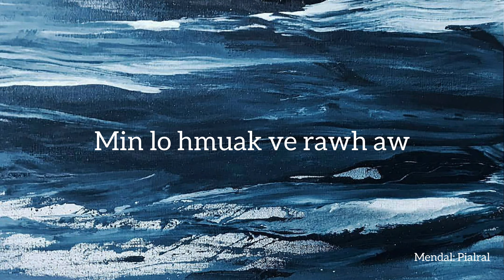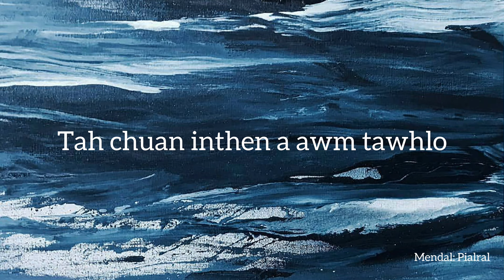Mendal - Pialral (upcoming)